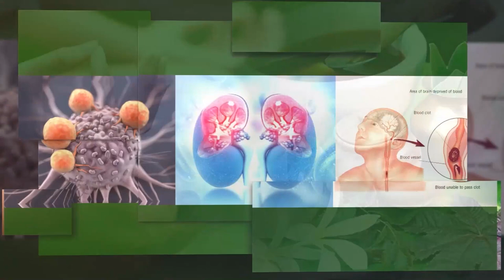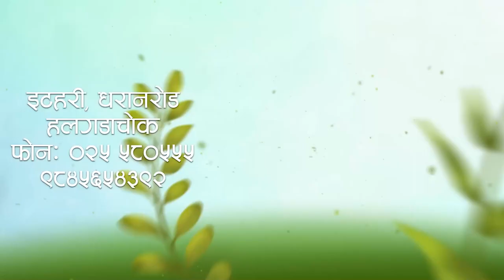ललितपुरमा गठबन्धको आवश्यकता छैन भन्ने मेरो ठम्याइ छ : चिरिबाबु महर्जन || Chiribabu Maharjan